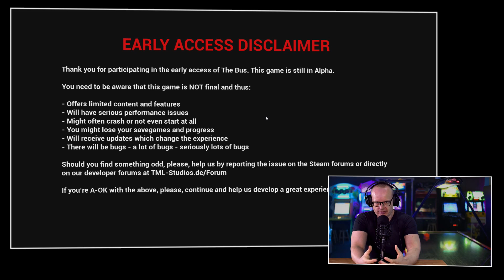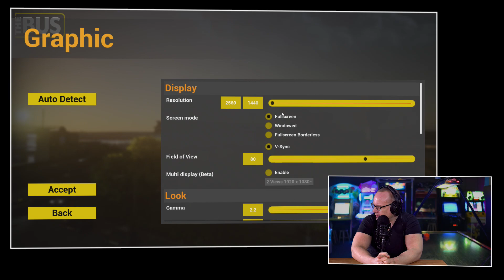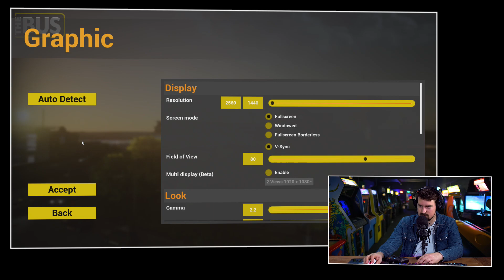Let's Play The Bus: Daan zoekt een nieuwe baan...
Je hebt vast wel eens in de bus gezeten en gedacht: dit kan ik beter. Sommige buschauffeurs rijden als idioten, waar anderen nog door je oma voorbij geknald worden. JJ denkt dat dit beroep Daan op zijn lijf geschreven is. En met de huidige pandemie weet je het nooit. Daan is als ZZP'er kwetsbaar. Dus waarom niet kijken of het rijden van een bus wat voor deze lange Muidenaar is. Daarom flikkert hij Daan direct in het diepe. Heeft de man het in zich om zich in Berlijn te redden met de beta van hardcore simulatie The Bus? Je ziet het in deze nieuwe (ietwat chaotische) Let's Play!

Buschauffeur spelen in Berlijn
Wellicht vertellen we je hiermee niks nieuws, maar anders delen we het je graag even mee: Berlijn is een grote en chaotische stad in Duitsland. En wat hoort er bij een grote chaotische stad? Een grote chaotische game; The Bus dus! we kregen toegang tot de beta versie van de game, en het leek JJ een goed idee om Daan achter het stuur te zetten zodat ie wist dat er naast editten ook andere mogelijkheden in het leven waren. Maar ja, zo'n eerste keer, daar horen de nodige opstartproblemen bij. En die zie gewoon uncut in deze video. Spoiler alert: je moet héél blij zijn dat dit zich in een game heeft afgespeeld!

The Bus
The Bus is een nieuwe game die zich voegt in het rijtje ultra sims zoals flight simulator  en farming simulator. De kans is groot dat deze game gebruikt gaat worden door verschillende beginnende chauffeurs. In ieder geval chauffeurs die geen Daan van den Brink heten dan. De game heeft de stad Berlijn tot in detail nagebouwd. Ervaren Berliners onder jullie zullen veel herkenningspunten tegenkomen bij deze 1 op 1 remake van de kaart. Wat dacht je van de Muur, de Reichstag of de Brandenburger Tor? Ligt er enkel aan welke lijn je bestuurt. Veel kijkplezier bij deze typische Gamekings Let's Play!